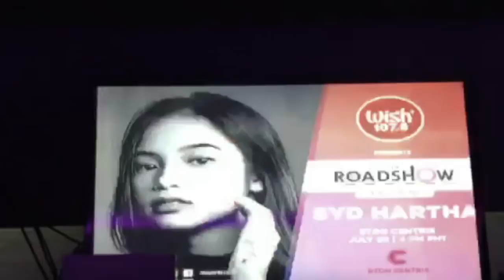wish bus + gig vlog !